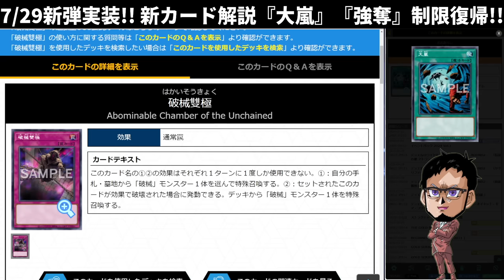【マジ？】大嵐と強奪が帰ってくる!! 新パックと新制限を解説【遊戯王マスターデュエル】【Yu-Gi-Oh! Master Duel】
【マジ？】
大嵐と強奪が帰ってくる!!
新パックと新制限を解説

ついにワイのNTRデッキが
本気を出す時がきたか...

メンバー登録はこちら

コメントに関するお願い

▼イヤホン

▼ライトバー

▼デスクペン

デュエルリンクスおすすめ動画

【好きなもの】
◆好きなバンド：WANIMA,dustbox,Hi-standard,10-FEETなど
◆好きなアニメ：サマーウォーズ,エヴァ
◆好きな番組：水曜どうでしょう,仮面ライダークウガ
◆好きな漫画：宇宙兄弟,弱虫ペダル,福本伸行作品
◆好きな映画：MI,,ボーンシリーズ,アイアンマン
◆好きなゲーム：ワンピースグランドバトル,遊戯王DL,遊戯王MD